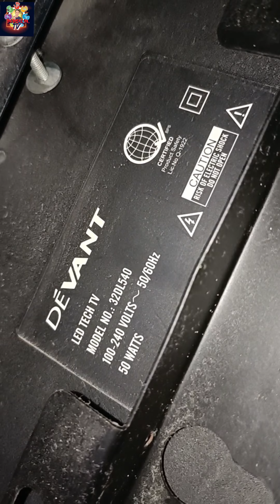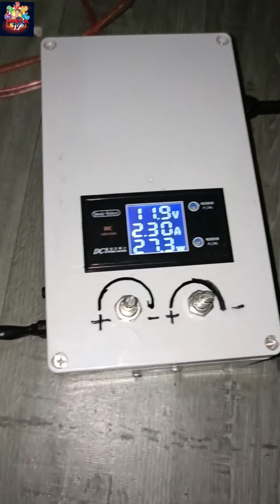LED TV 220VAC to 12VDC ||POWER UPGRADE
amazingfacts amazing electronic malaking tulong na ang ideyang ito para sa mga kababayan natin na hindi abot ng supply ng kuryente,dahil pwede na manuod jg tv gamit ang battery lamang nang hindi muna kailangan gumamit pa ng inverter na sobrang mahal ang presyo sa ngayon